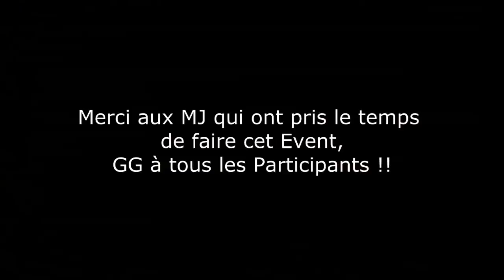Event DPS Shiva-Rappelz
Petite Vidéo de l'event DPS du 19/07/2012